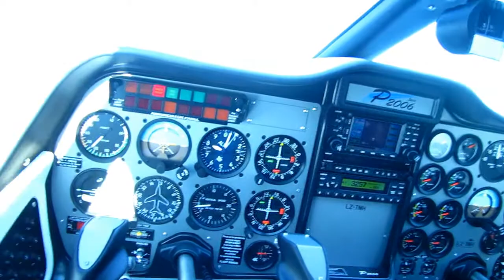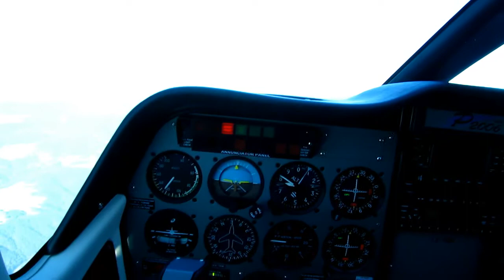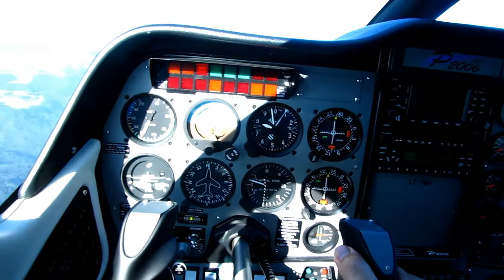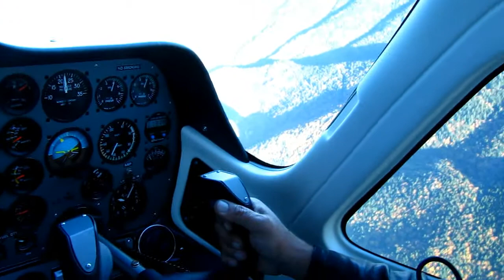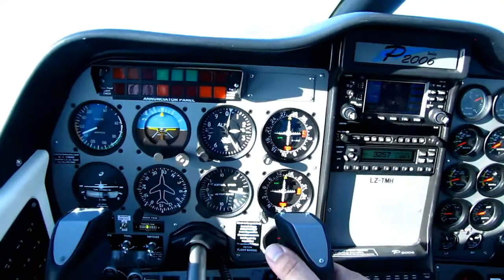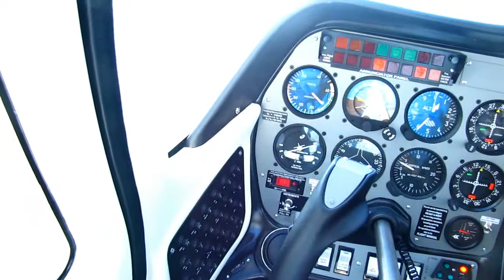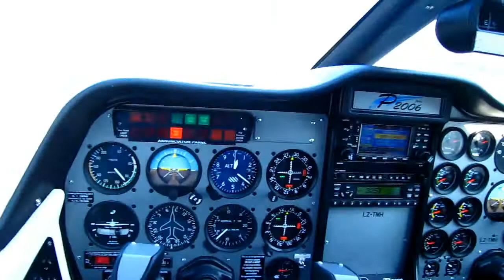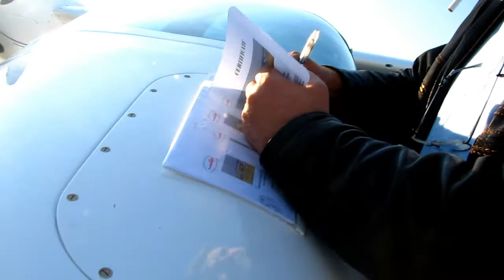Tecnam P2006T Landing at Dolna Banya Airport and Debriefing